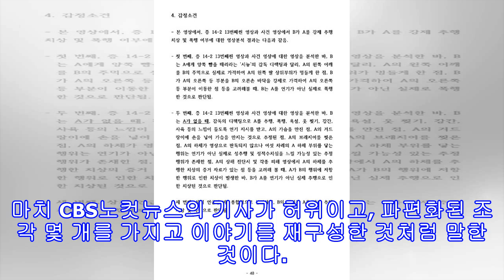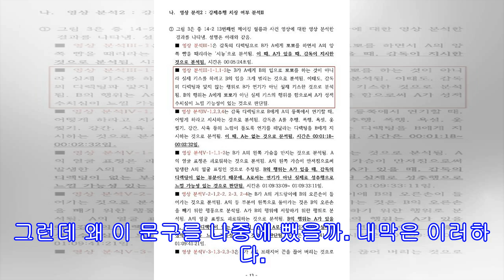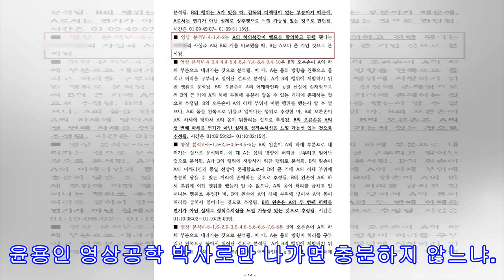[뒤끝작렬] "내 소견 아니다"? …조덕제 영상 감정인, 왜 말을 번복했나